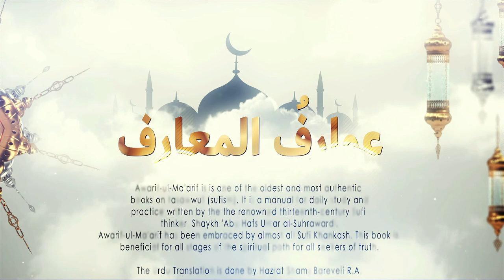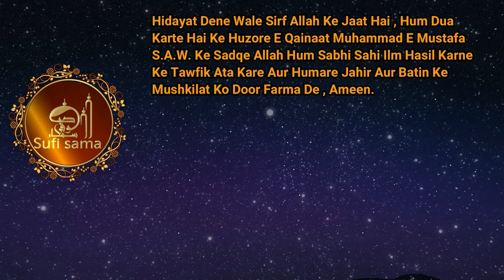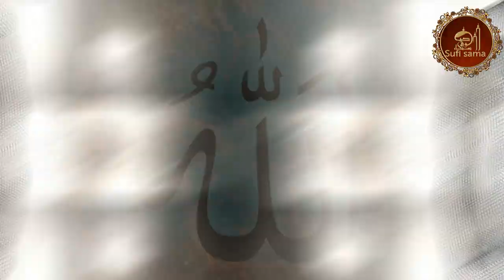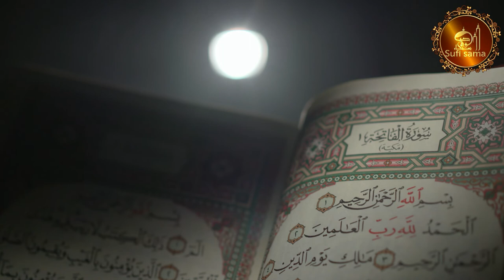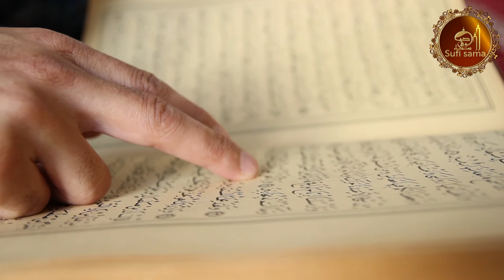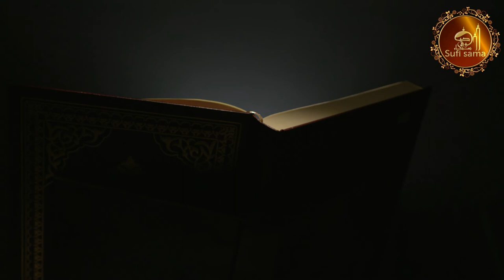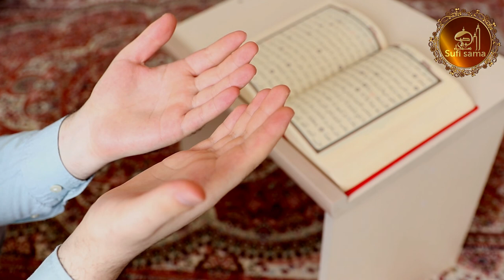Debacha | Awarif Ul Maarif | Hazrat Shaikh Shahabuddin Umar Soharwardi R.a | Sufi Sama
AWARIF-UL-MA'ARIF By Shaikh Shahab ud-Din Muhammad Shurawardi

AWARIF-UL-MA'ARIF
Written By Shaikh Shahab ud-Din Muhammad Shurawardi R.A.
Urdu Translation By Shams Barelvi R.A.

The Awarif ul-Maarif is recognized as a great work pertaining to Tasawwuf or Sufism. It was written by the scholar of the Suhrawardiyya Sufi order, Shaykh Shahab al-Din Abu Hafs Umar Suhrawardi.